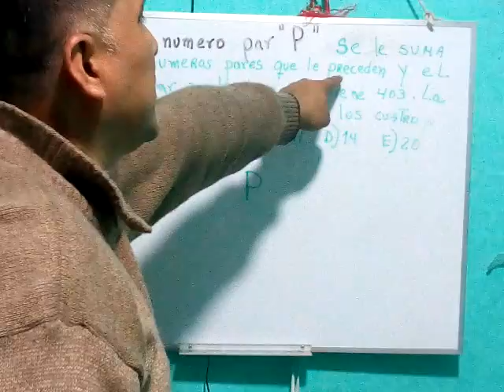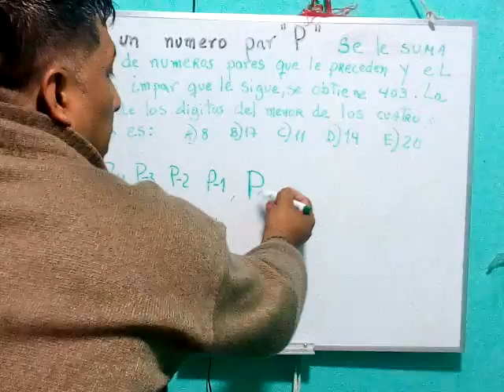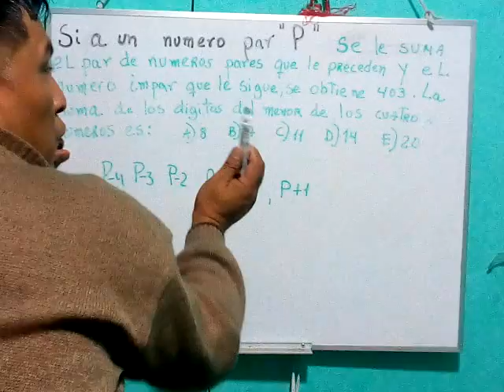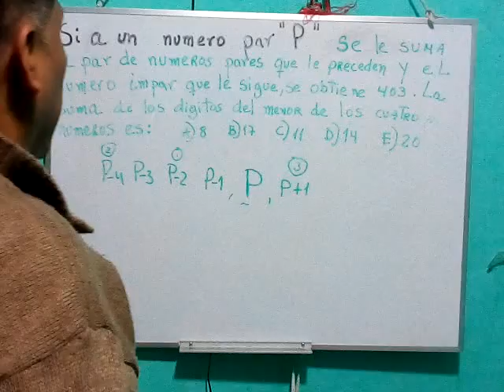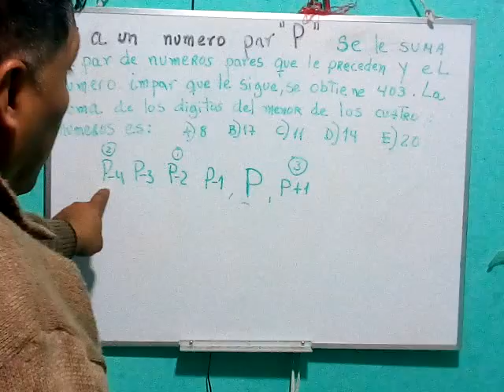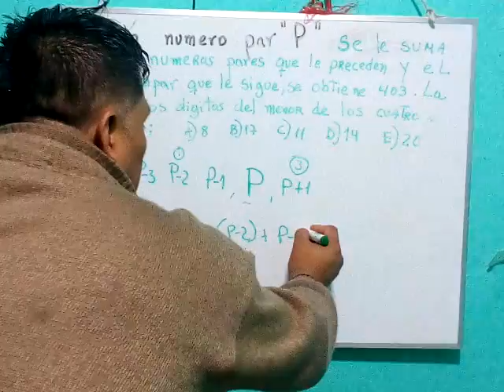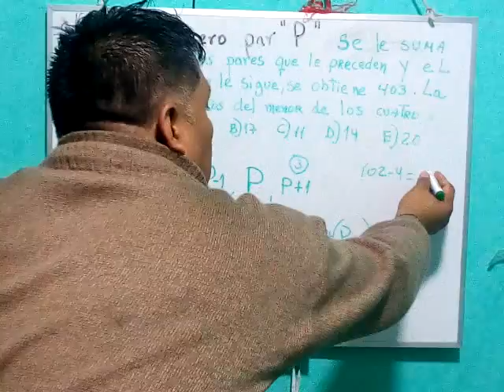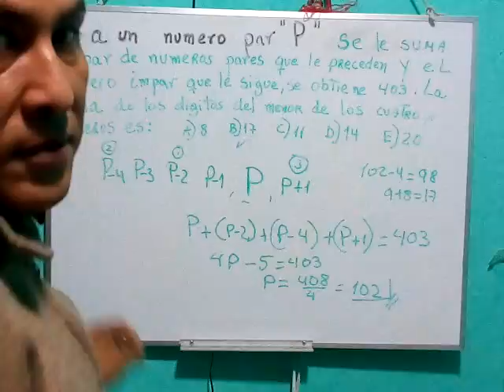Problemas Matematicos 1